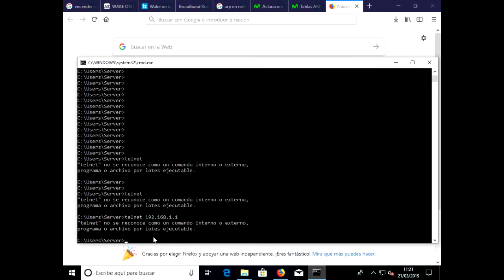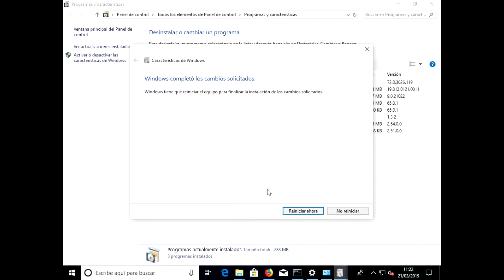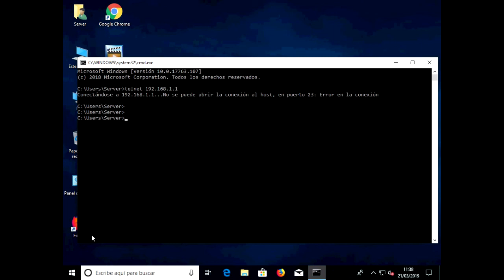Como activar telnet en windows 10